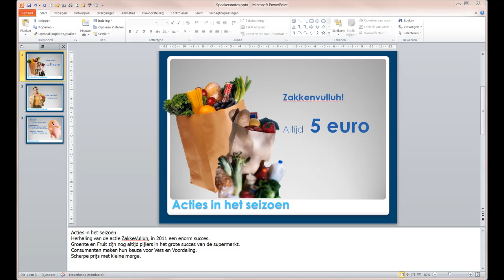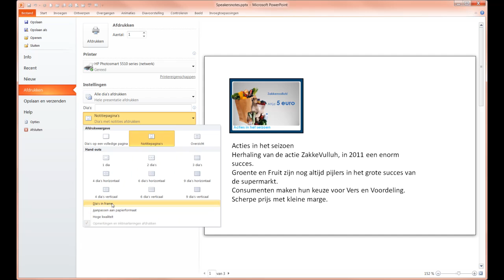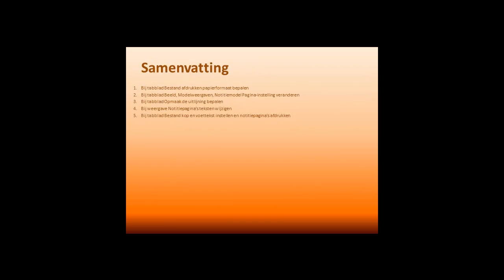Speakersnotes in PowerPoint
PowerPoint Expert legt je binnen 3 minuten uit hoe  je speakersnotes kunt maken. In het hoofdstuk: Voorbereiden en presenteren van het boek PowerPoint Expert lees je hoe u op een overtuigende manier uw verhaal overbrengt aan het publiek. Het boek is te bestellen bij: uitgeverij Van Buurt ICT.